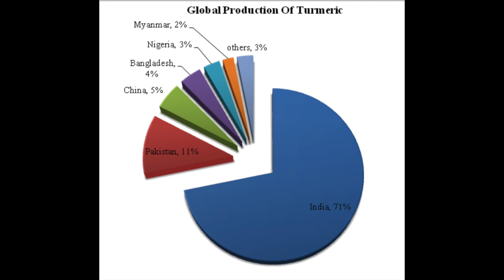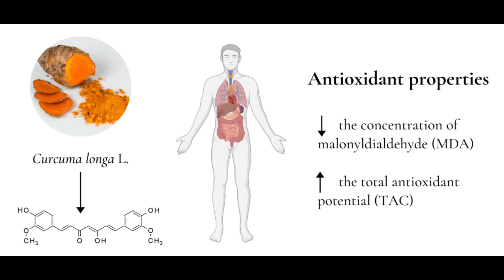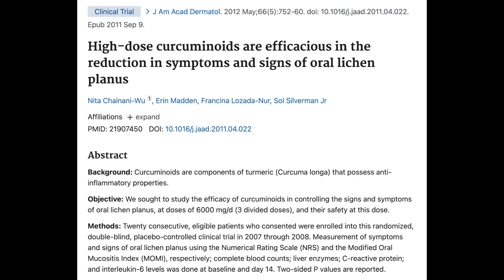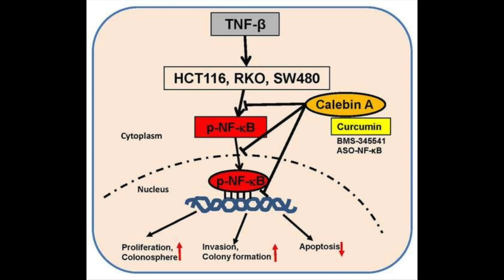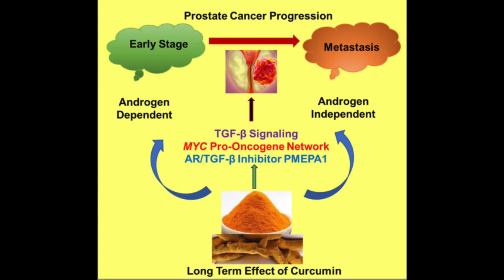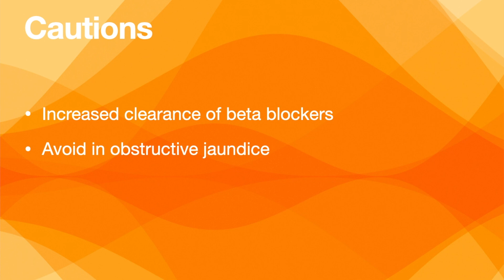Turmeric and the skin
Turmeric is used as a condiment and a food additive in Asia. It has a variety of health benefits. In this video, Prof. Patrick Yesudian looks at the origin of turmeric and charts its various uses in dermatological and general medical conditions.

Use of Curcumin in Psoriasis
Veronica Di Nardo, Serena Gianfaldoni, Georgi Tchernev, Uwe Wollina, Victoria Barygina, Jacopo Lotti, Farah Daaboul, Torello Lotti.

Sindhura B. N. Kambhampati, Rajat Choudhary,
Keshavamurthy Vinay. Yellowish nail pigmentation of proximal nails secondary to turmeric intake. International Journal of Dermatology 2022, 61, 375–376